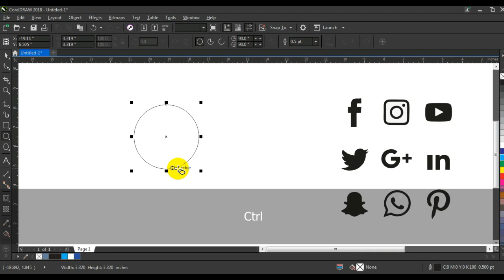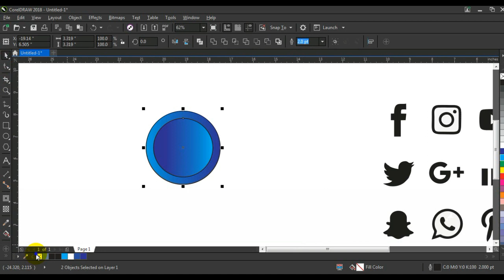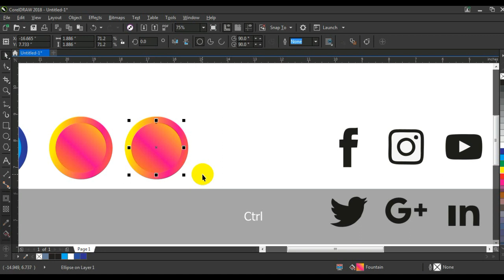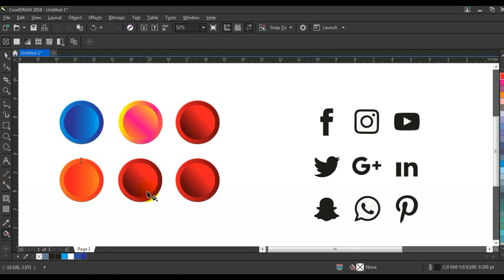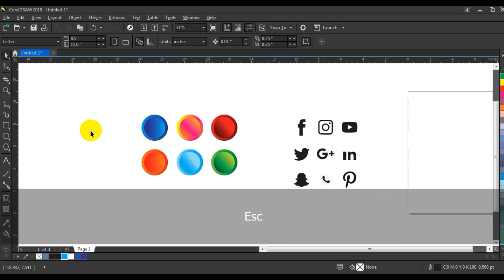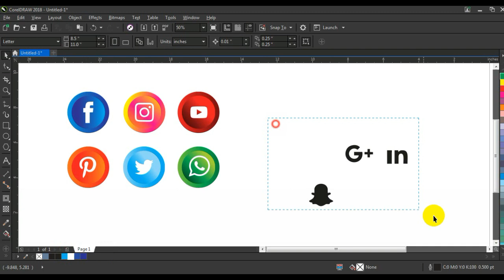Very Easy Steps To Better Icon Design - Ahsan Sabri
Very Easy Steps To Better Icon Design
6 easy steps to better icon design
very easy steps to better icon design creator
very easy steps to better icon design ideas
how to design icons
how to design icons for a brand
how to design icon in coreldraw
coreldraw tutorial
coreldraw tutorial for beginner